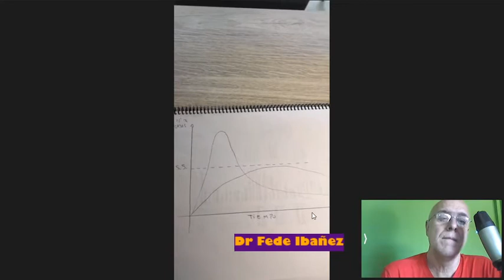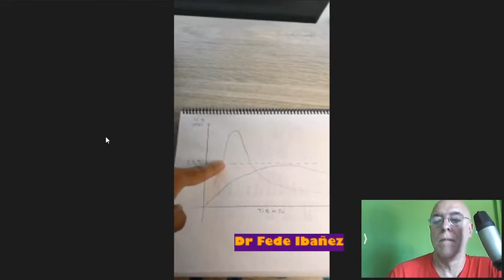Charla Con el Dr. Federico Ibañez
Coronavirus (Desde Barcelona). La situación en España  y sus opiniones y consejos para Argentina